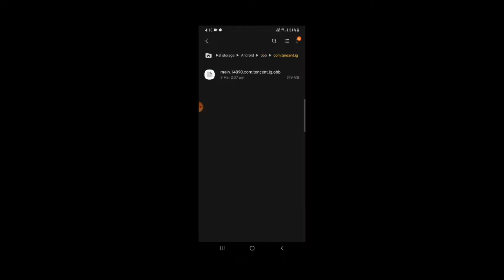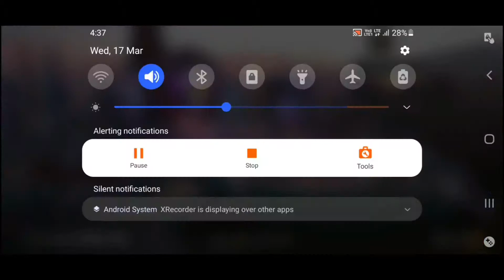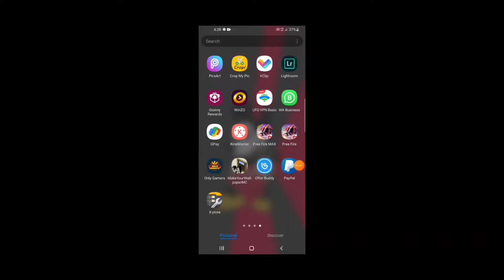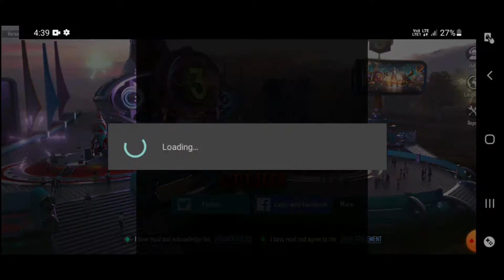After 1.3Update server is busy please try again later error code restrict area|play pubg without vpn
After 1.3 Update server is busy please try again later error code restrict area pubg | play pubg without vpn

Aajao Sabhi :-

Videos queries:-

1. play pubg without vpn
2.  play pubg without vpn in india,

3. play pubg without vpn server is busy,
 4. play pubg without vpn new update,
5. play pubg without vpn after ban
6.  play pubg without vpn after update